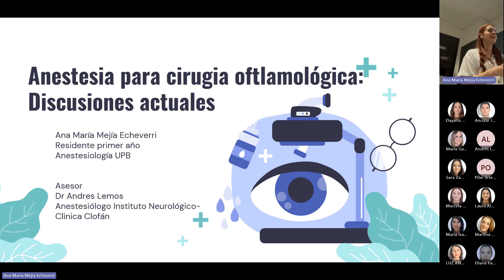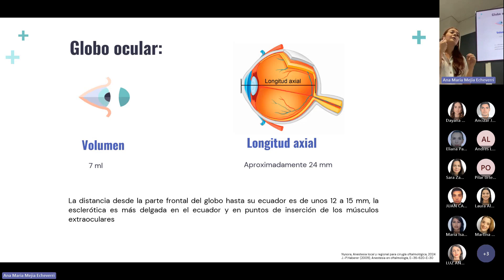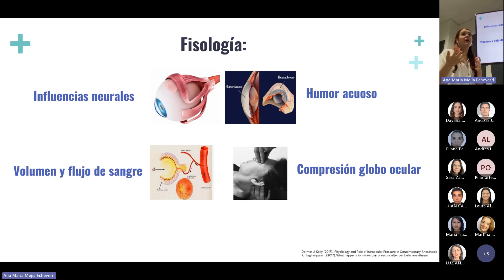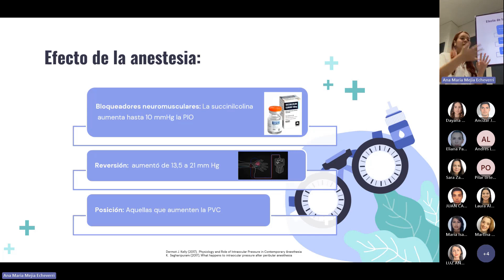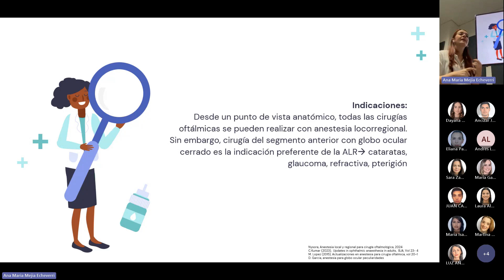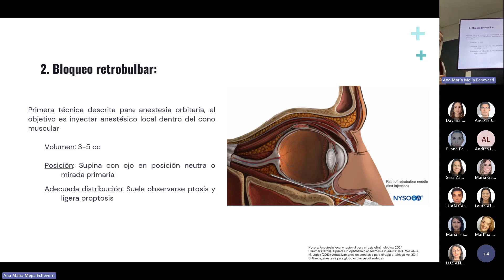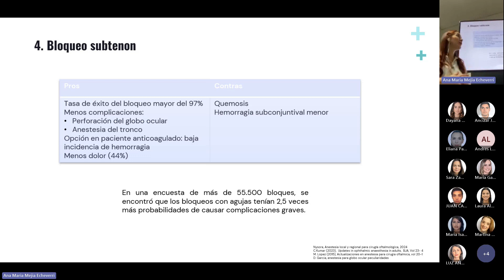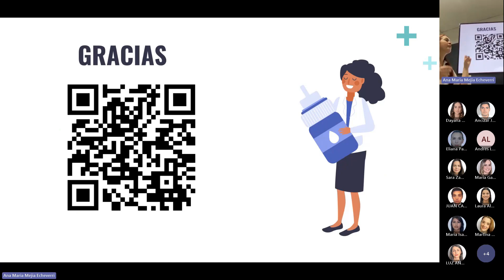Anestesia para cirugía oftalmológica: discusiones actuales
En esta oportunidad hablaremos de anestesia para cirugía oftalmológica; la cual está a cargo de nuestra residente de primer año, la doctora Ana María Mejía, quien nos hace un abordaje desde la anatomía hasta las técnicas anestésicas para los diferentes tipos de cirugía en este órgano de los sentidos.
Esperamos que sea de gran utilidad esta actividad.